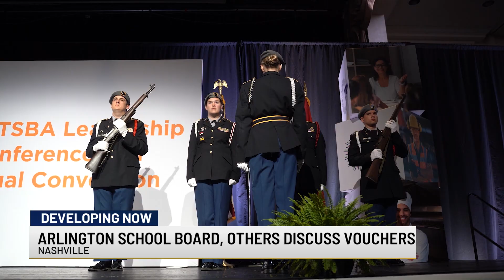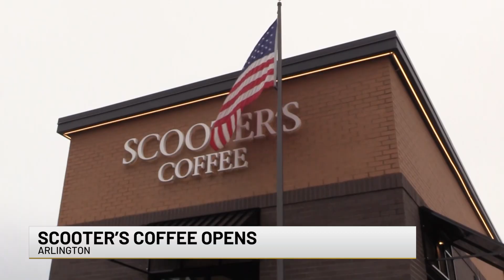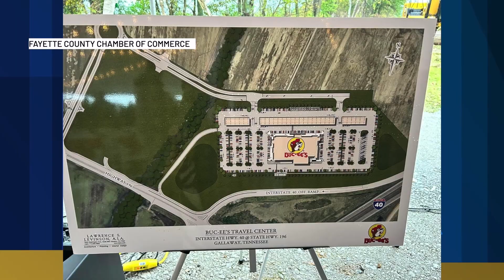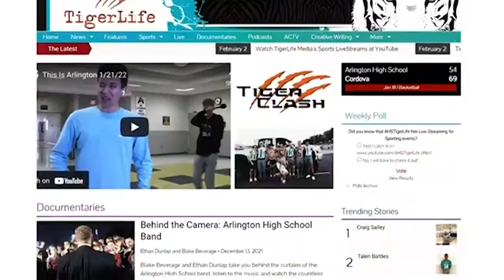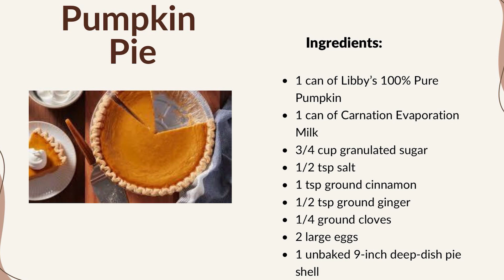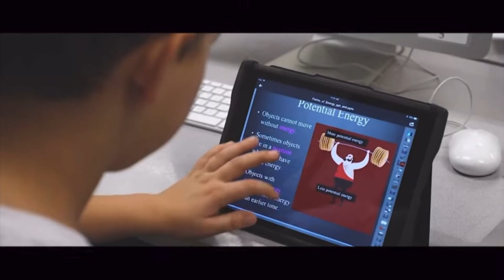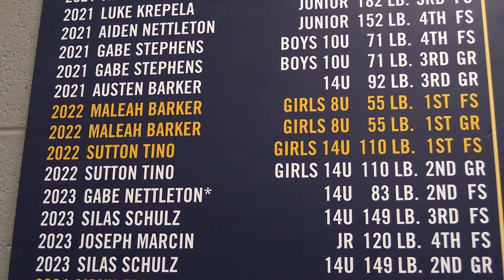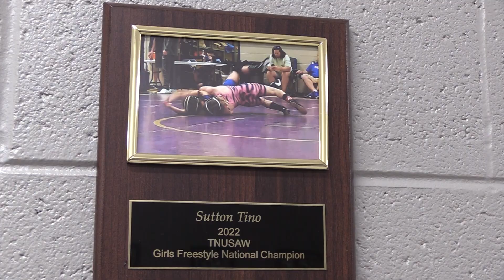This is Arlington 11-21-24